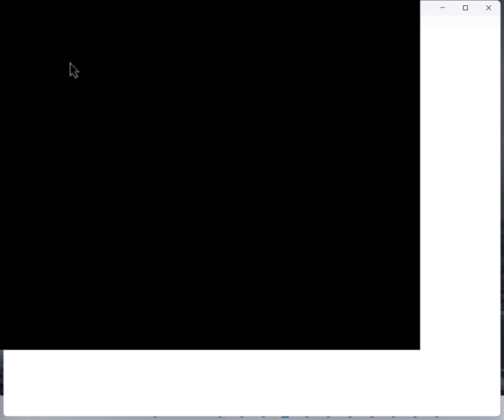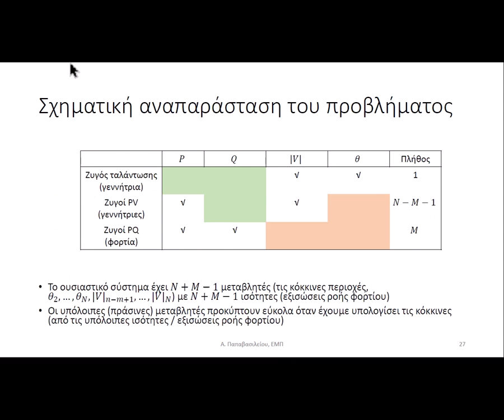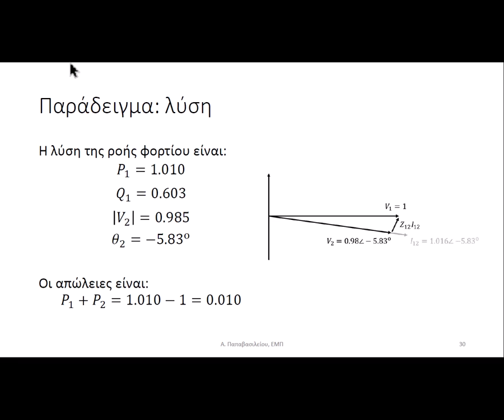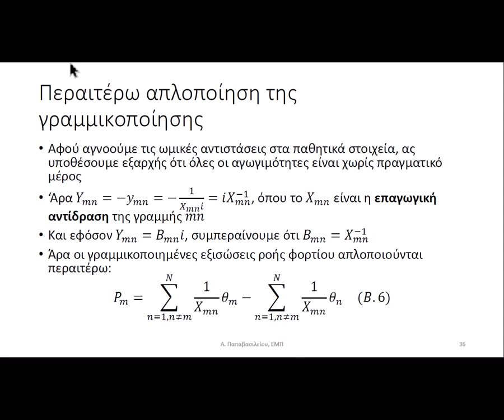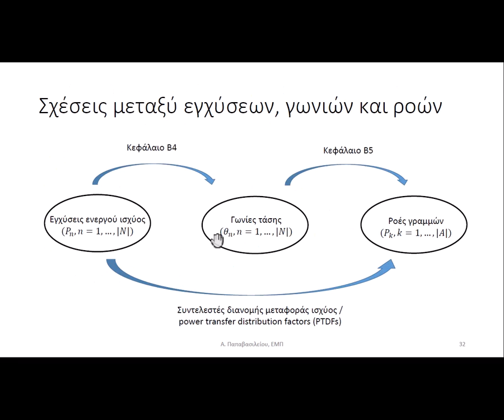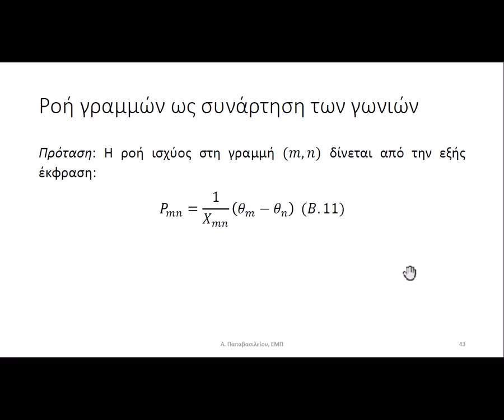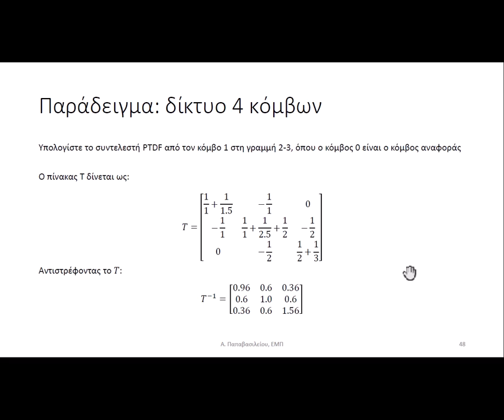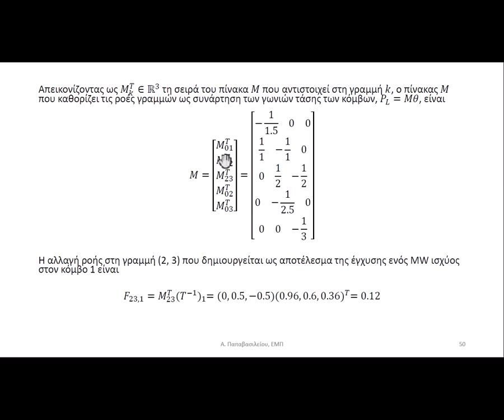Γραμμικοποιημένη ροή φορτίου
Διάλεξη για γραμμικοποιημένη ροή φορτίου για το μεταπτυχιακό μάθημα "Οικονομική λειτουργία και ενεργειακές αγορές" του διατμηματικού μεταπτυχιακού στην παραγωγή και διαχείριση ενέργειας του ΕΜΠ. Το υλικό βασίζεται στο παράρτημα Β.3 - Β.5 του Παπαβασιλείου, "Μοντέλα βελτιστοποίησης σε αγορές ηλεκτρικής ενέργειας".